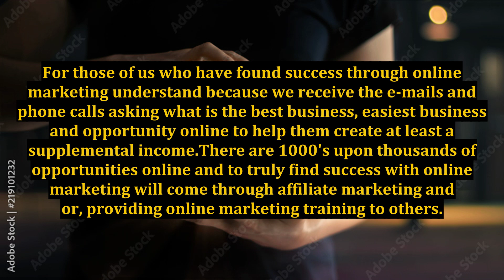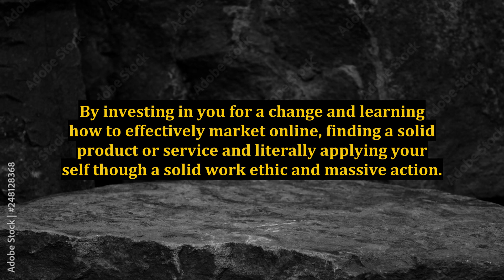Best Investment in a Double Dip Recession? You and Online Marketing Success!